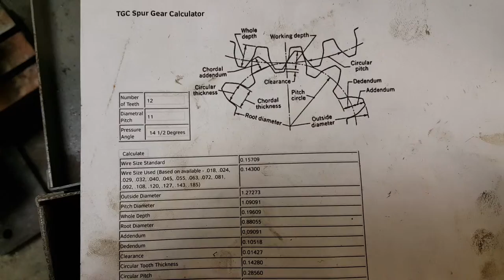crane pinion drive shaft